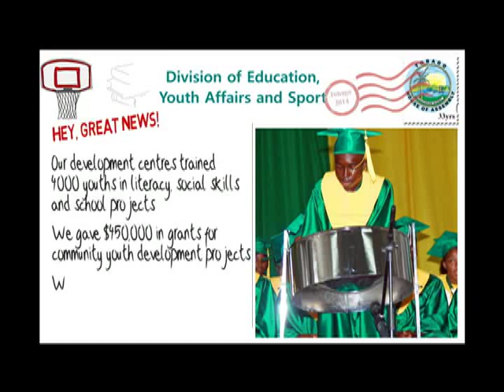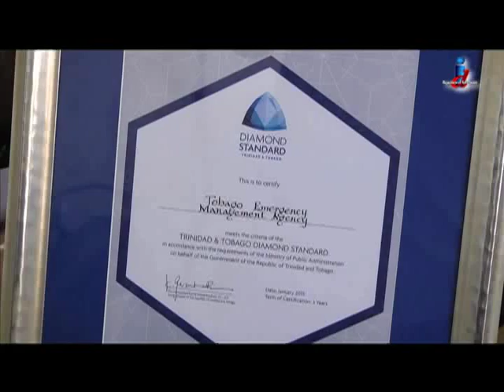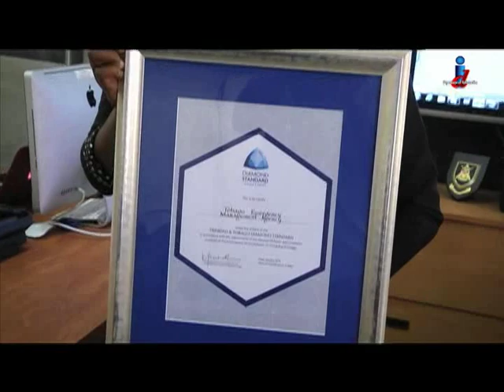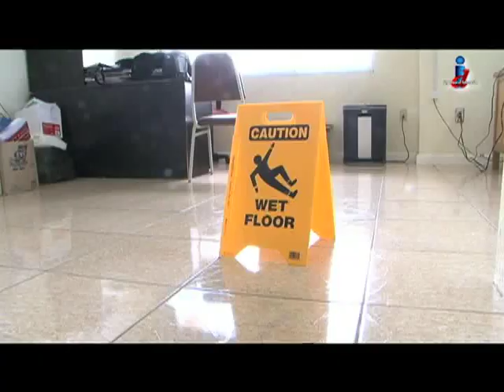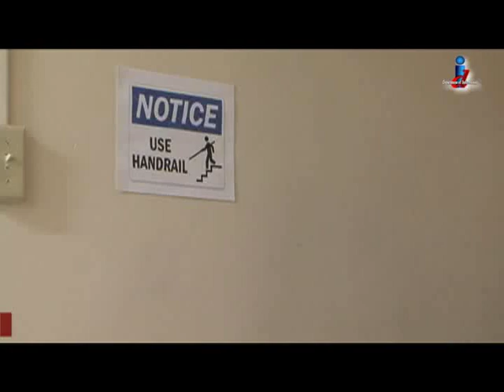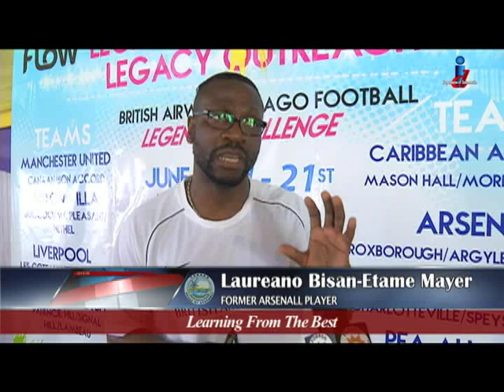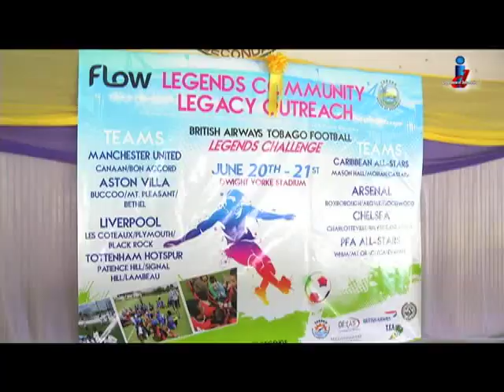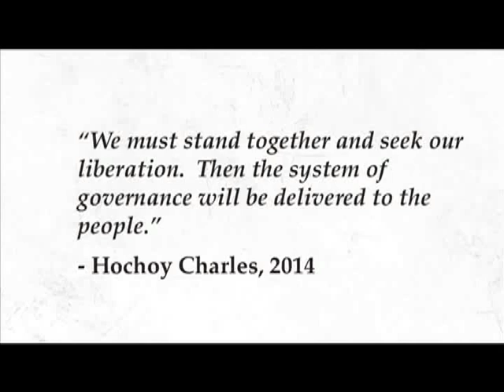Lets Talk Tobago Episode 366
Let's Talk Tobago with Davia Chambers coming from villa Paradise Found in Mt Irvine:
- The public's first glimpse of the Shaw Park Complex

- TEMA stands out nationally
(Tobago Emergency Management Agency)

- Former international footballers to work with communities in Tobago